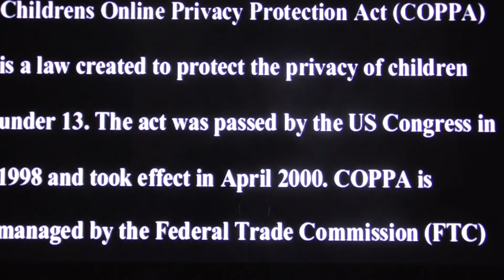Can YouTube's Upcoming Changes Shut Down The Card Collecting Community?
Can YouTubes Upcoming Changes Shut Down The Card Collecting Community?